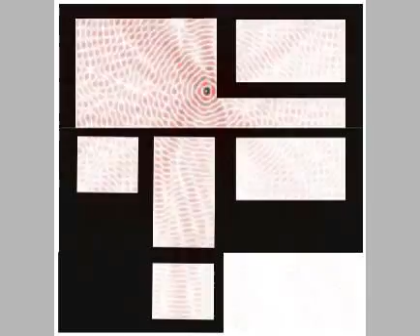Imrpove WiFi signal part 2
We illustrate how a proper WiFi position can result to an adequately and equally good signal
throughout the house